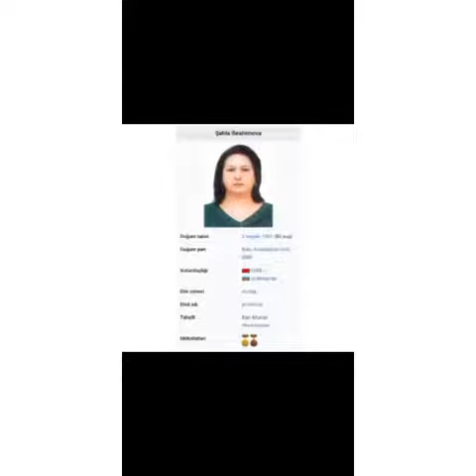Yevlax şəhər M.M filialı Aran -2 qəsəbə M.e.Xalq artisti, professor İbrahimova Şəhla Ibrahim qızı 60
Bərdə Regional Mədəniyyət İdarəsi Yevlax şəhər Mədəniyyət Mərkəzinin filialı Aran -2 qəsəbə Mədəniyyət evi Xalq artisti, professor İbrahimova Şəhla Ibrahim qızının anadan olmasının 60 illiyi ilə əlaqədar videoçarx hazırlayıb